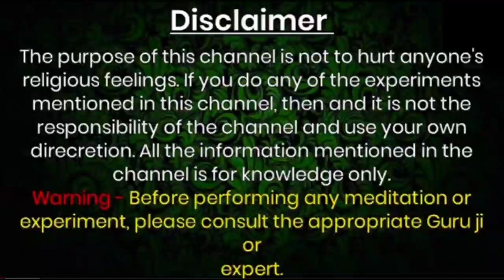krishna - यह छोटा सा एक उपाय करो जिसे चाहोगे वही आपका होगा भगवत गीता, कृष्ण उपदेश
1) Shree Krishna 2) Krishna ji ke status 3) jai Shree Krishna 4) mahabharat ki baate by Krishna 5) jai Shree Krishna 6) Krishna true line 7) life story by Krishna 8) mahabharat 9)Krishna updesh Krishna ki baate

1) Krishna ji ke status 2) krishnavani जय श्री कृष्ण 3) कृष्ण भगवान लाइफ 4) reality by Krishna
5) गीता उपदेश 6)

40) Radha Krishna new promo 41) Radha Krishna today's promo 42) Vijay mehra status 43) श्री कृष्ण भगवत गीता उपदेश 44) भगवत गीता उपदेश 45) kalyug 46) कलयुग का अंत
47)

krishna vani
Krishna bhajan
bhagvad
gita_shlokas
Geetagyan
bhagvad geeta slokas
krishna leela
krishna gyan sagar
lord krishna
Chanakya Niti
Chanakya Neeti
Chanakya Neeti hindi
lord krishna